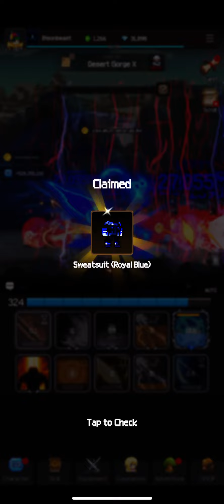Slayer Legend: Blue Abyss sweatsuit